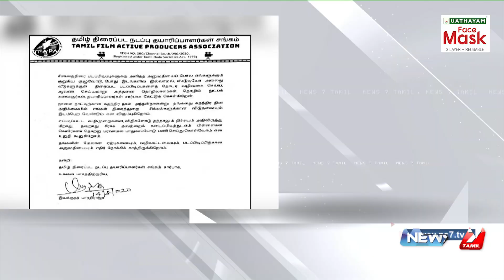திரைப்பட படப்பிடிப்புகளுக்கு அனுமதி அளிக்க வேண்டும் : முதல்வருக்கு பாரதிராஜா கோரிக்கை!